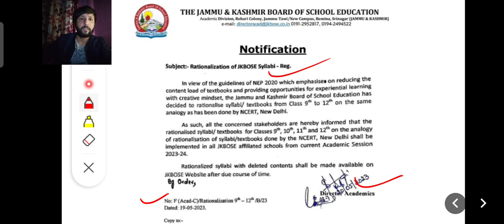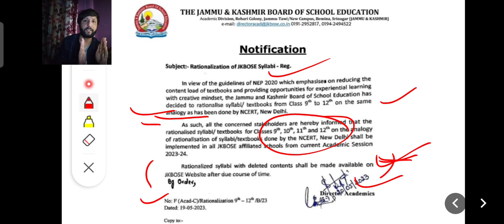FINALLY JKBOSE CHANGED THE SYLLABUS (Jkbose New Syllabus 2023-24)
FINALLY JKBOSE CHANGED THE SYLLABUS (New Syllabus)